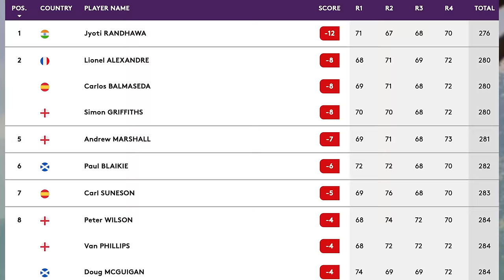Highlights | Q-School 2024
for complete coverage along with all the latest news, scoring and how you can play alongside some of golfs greats!